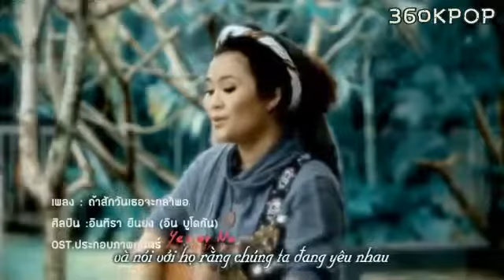[Vietsub] One day you would be brave enough [ OST Yes Or No ]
World Of Cute Tomboy